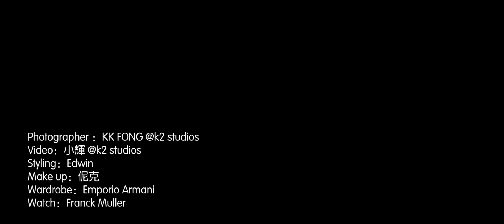【MR COVER】許魏洲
由許魏洲分享他的男生絮語！